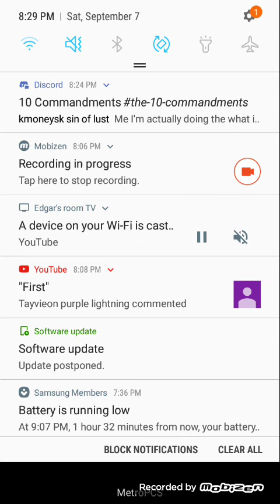What If Deku was the Son of Satan (Blue Exorcist) Part 1